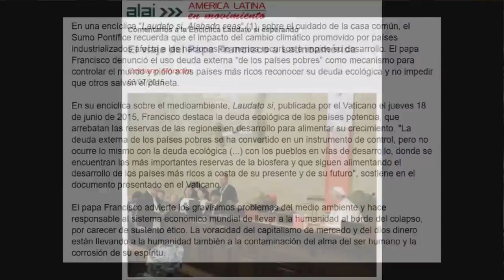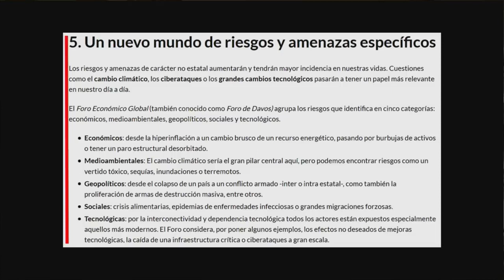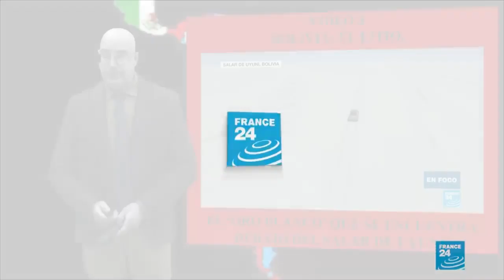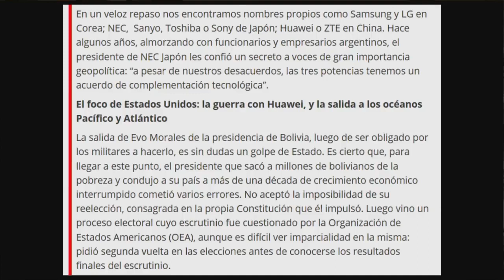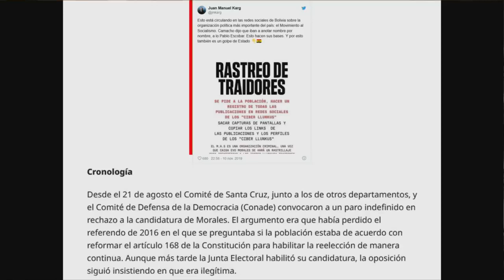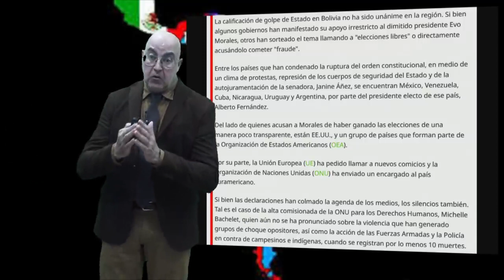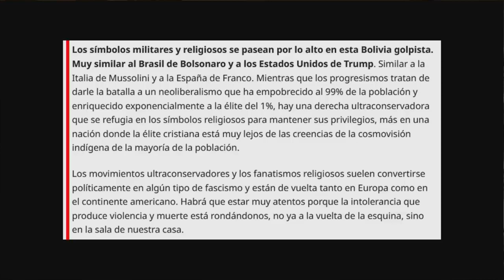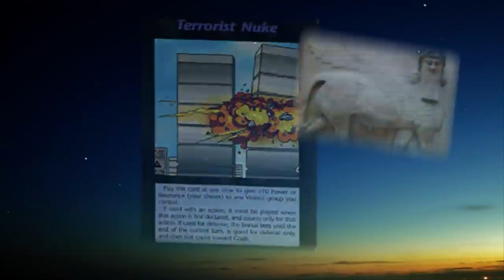Preparando el gobierno mundial (9ª Parte)